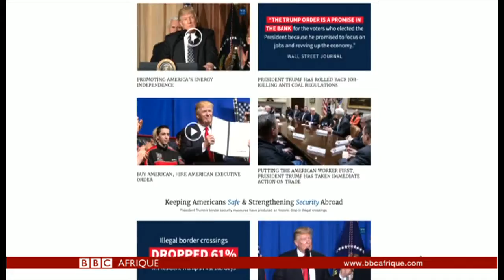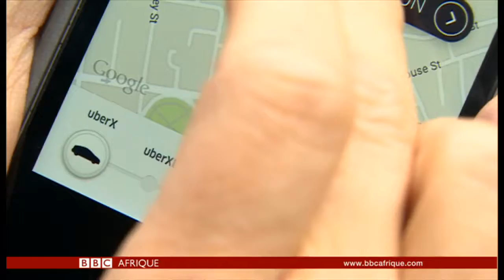BBC Infos : le journal télévisé de BBC Afrique.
Reportages et analyses, BBC Afrique vous amène au cœur de l’actualité sportive, africaine et internationale.